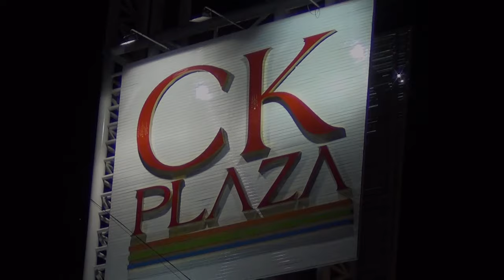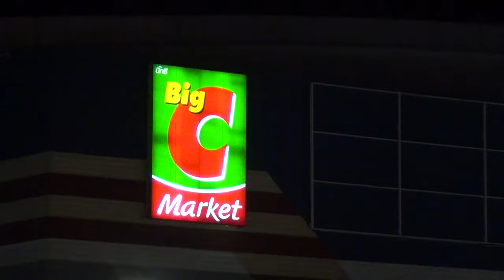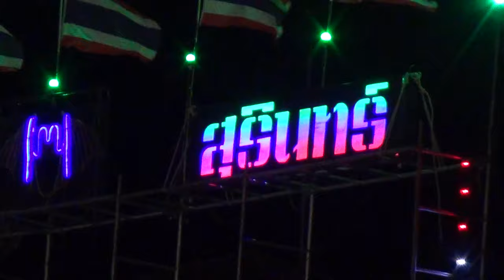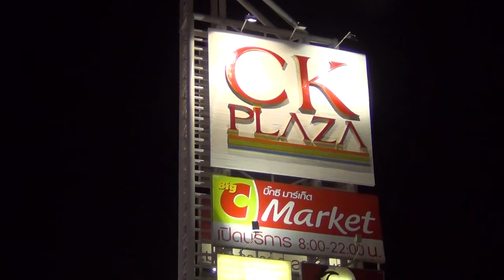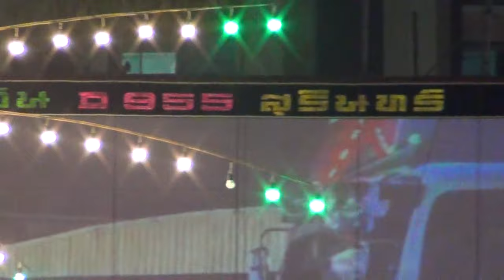บรรยากาศหนังกลางแปลง นันทวัน ภาพยนต์ D955 ข้าง CK พลาซ่า ปลวกแดง ระยอง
นันทวัน ภาพยนต์ D955 หนังกลางแปลงที่ได้รับความนิยมอันดับ 1 ของไทย ฉายที่ข้างห้าง  CK พลาซ่า ปลวกแดง ระยอง ปะทะรถแห่ดาวเคียงเดือนจากบุรีรัมย์